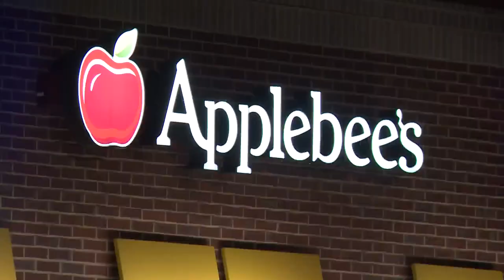Kinloch firefighter released from rehab center after June shooting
Bufford was critically shot by a gunman who also shot two others, one of which was fatal. The incident occurred at an Applebee’s restaurant in St. John.